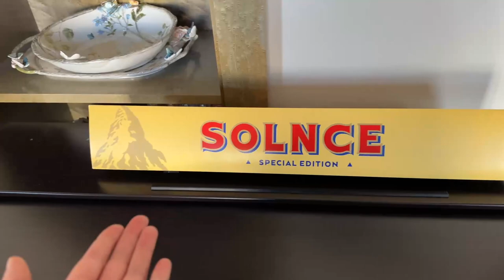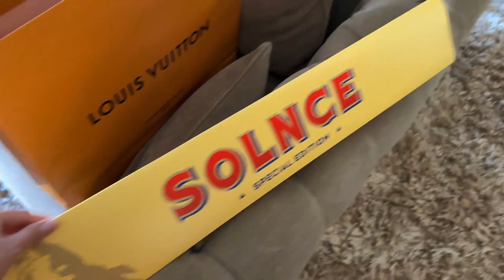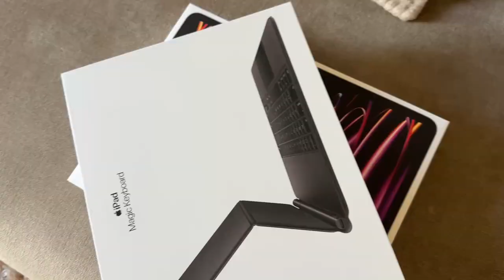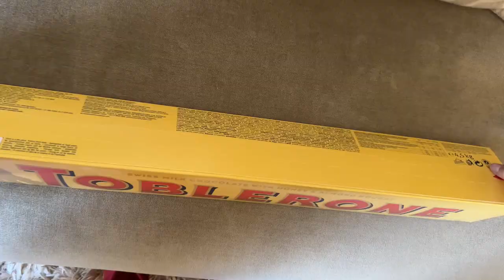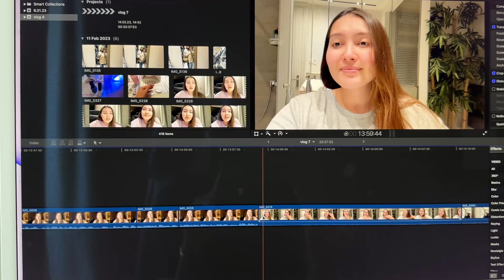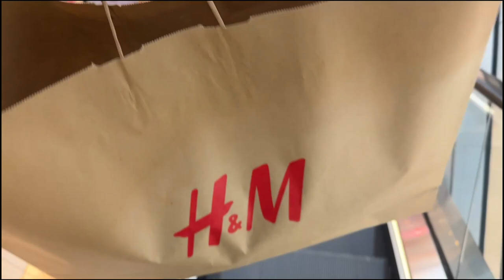I GOT A NEW HAIRCUT ON VALENTINE'S DAY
This week, I got a new haircut! I chopped off my hair short for the first time ever and I'm so happy I did even though it was scary af. We celebrated V-Day and exchanged gifts with hubby. here is a full unboxing of the presents We also finally hired helped around the house and with baby A and I can't remember the last time I felt normal and not exhausted. I am beyond grateful to have her come to us on weekdays and I will work my a$$ off to make it worth it and work as hard as I can.
Anyway, it was an amazing week and I hope you'll enjoy watching the vlog.

Filming Gear:
Vlogging camera
Main Camera

My name is Aika and I love Luxury everything! Youtube is like a sanctuary for me where I can share everything I buy, love and even hate :) I am doing a lot of unboxing videos, reviews and sometimes vlogs, so if you are interested - then SUBSCRIBE! I'd love to have you here 😍